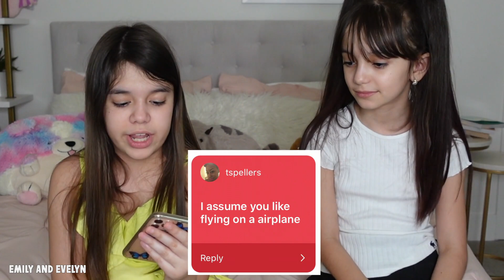Reacting to Your ASSUMPTIONS About Us! | Emily and Evelyn